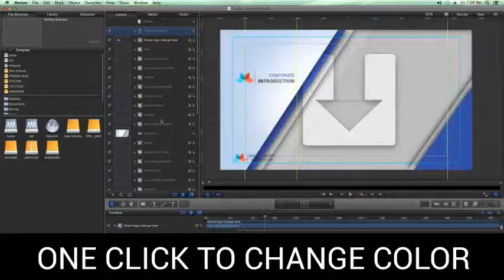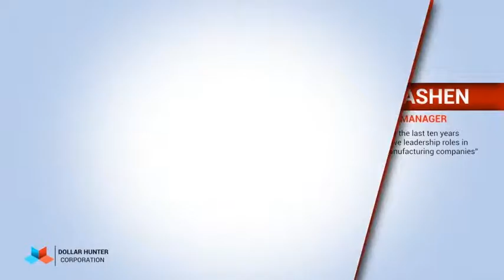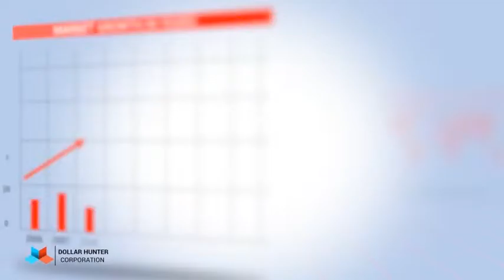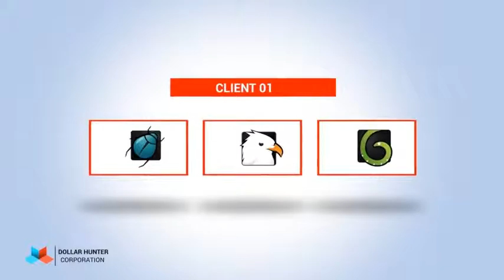Clean Corporate Pack